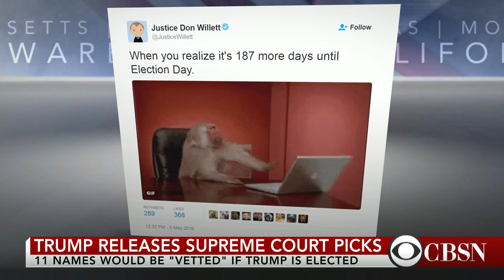Who are Donald Trump's Supreme Court picks?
Republican candidate Donald Trump has unveiled a list of 11 potential nominees that he would consider for the Supreme Court under his administration. CBS News justice reporter Paula Reid joins CBSN with more insight on Trump's picks.